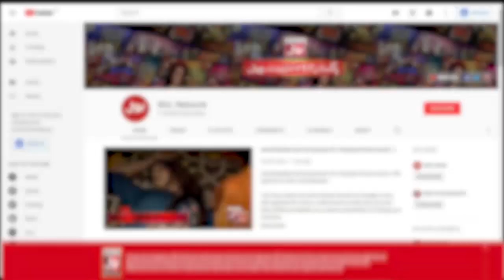Kalay Jadu Ki Haqiqay Kya Hai? | Aalim Ke BOL | Faysal Quraishi | Ramazan Mein BOL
Kalay Jadu Ki Haqiqay Kya Hai? | Aalim Ke BOL | Faysal Quraishi | Ramazan Mein BOL | Ramzan Transmission